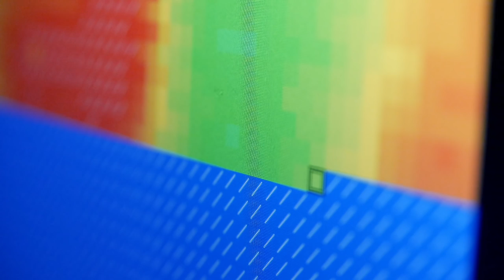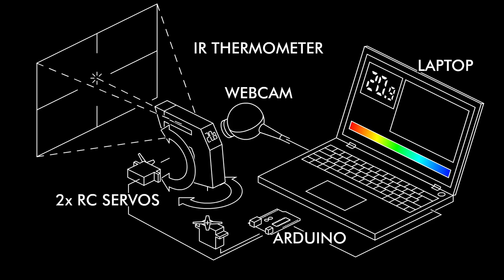DIY thermal imaging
A simple and low cost thermal imaging setup where an infrared thermometer is moved with 2 servos and the temperature is read via webcam.